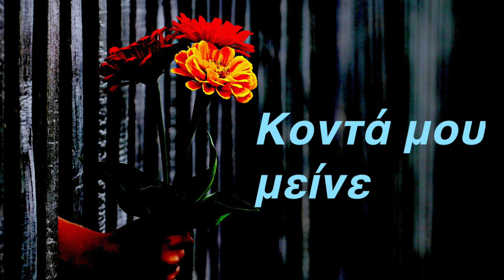GREEK SONG .. Κοντά μου μείνε .. stay close to me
name is Ioannis Giortsis. In this channel you will find Greek songs and poems that I wrote in their lyrics. As a graduate of cooking school of STE Iraklion, I love Cookery. And I love dogs. I live with my family in Stockholm Sweden.
Ονομάζομαι Ιωάννης Γιώρτσης. Στο κανάλι αυτό θα βρείτε Ελληνικά τραγούδια και ποιήματα που εγω έγραψα τους στίχους αυτών. Σαν απόφοιτος σχολής Μαγειρικής της ΣΤΕ Ηρακλείου, αγαπώ την Μαγειρική. Και αγαπώ τα σκυλιά.
Ζω με την οικογένεια μου στην Στοκχόλμη της Σουηδίας.
Τραγούδι  στίχοι  .. Γιάννης Γιώρτσης.
Μουσική  ..  Πασχάλης.